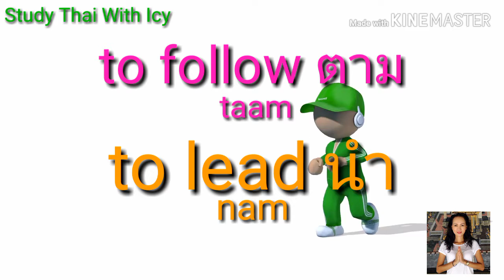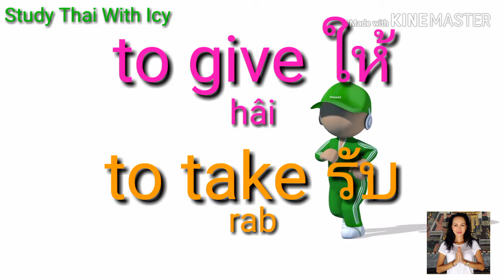Learn Thai : Antonyms คำตรงข้าม Kam trong khaâm Ep3.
The opposite words